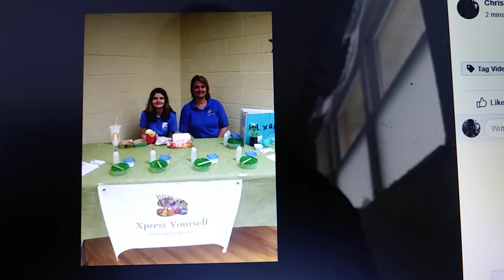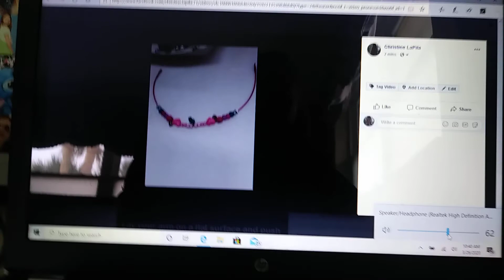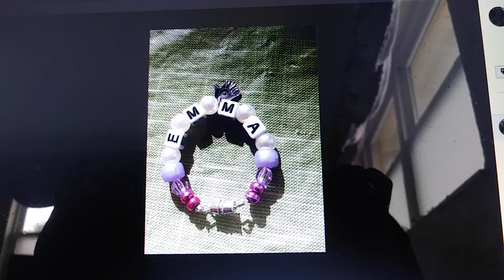March 28, 2020